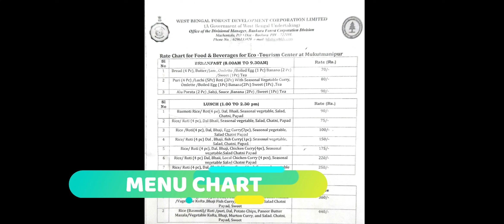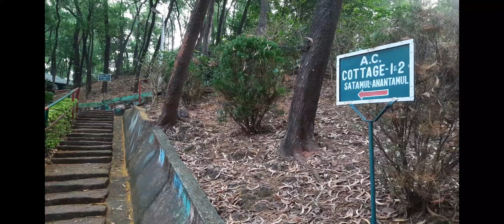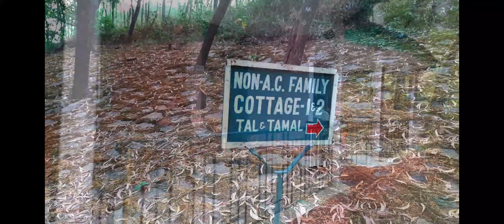Sonajhuri Prakriti Bhraman Kendra || WBFDC Mukutmanipur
Sonajhuri Prakriti Bhraman Kendra is a West Bengal Forest Development Corporation Resort, situated at Mukutmanipur. The resort is on a hill and surrounded by dense forest.
The resort has 8 cottages and placed pair-wise in four different places.
Tal -Tamal are only 2 non-AC cottages.
Sal - Piyal, Amlaki - Haritaki, and  Shatamul -Anantamul are all AC cottages.
Room Tariff for all AC cottages is 2000/-
NOTE:-  Amalki - Haritaki are placed best to get the view of Mukutmanipur Dam from its balcony.